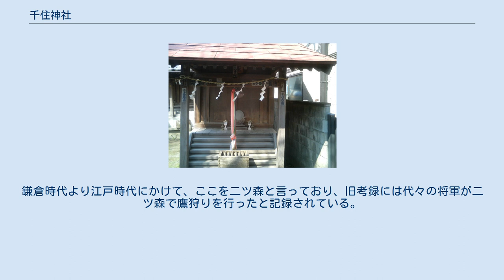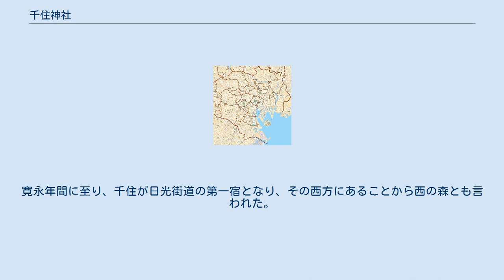千住神社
千住神社（せんじゅじんじゃ）は、東京都足立区千住宮元町にある神社である。
旧称西森神社および千崎稲荷神社。
 千住（千寿）に集落が形成され始めた延長4年（926年）、土地鎮護と五穀豊穣を祈り、伏見稲荷より分霊を勧請し千崎稲荷神社が創建されたと伝える。
永承6年（1051年）、源義家は奥州征伐の際、荒川（現千住大橋付近）を渡り、二ツ森（現 千住神社）に陣営し、戦勝祈願をしたと古記録に記載されている。
弘安2年（1279年）、武蔵国一ノ宮氷川神社より分霊を勧請し氷川神社を創立。
鎌倉時代より江戸時代にかけて、ここを二ツ森と言っており、旧考録には代々の将軍が二ツ森で鷹狩りを行ったと記録されている。
寛永年間に至り、千住が日光街道の第一宿となり、その西方にあることから西の森とも言われた。
 明治5年11月18日（1872年12月18日）、両社は村社と定められ、翌明治6年（1873年）6月 千崎稲荷神社と氷川神社を合祀して西森神社と名を改めた。
明治7年（1874年）7月、区内唯一の郷社と定められる。
大正4年（1915年）12月15日、千住神社と改めた。
大正12年（1923年）浅間神社を勧請、富士塚を建立した。
昭和20年（1945年）4月13日 空襲で社殿を焼失。
昭和33年（1958年）9月、社殿が再建された。